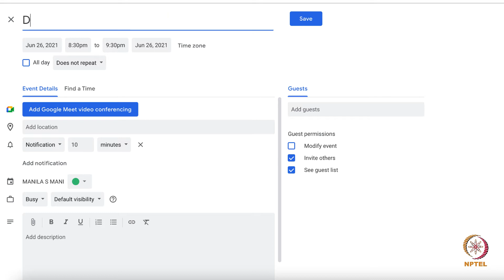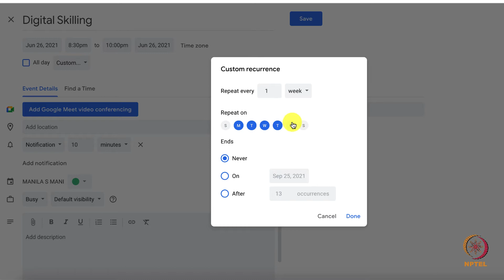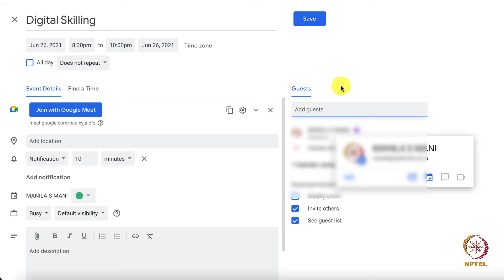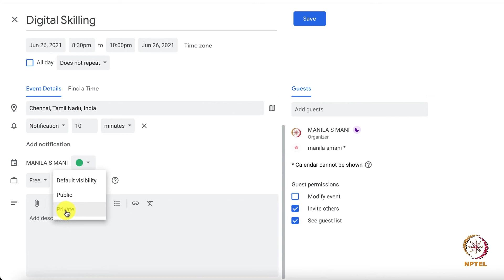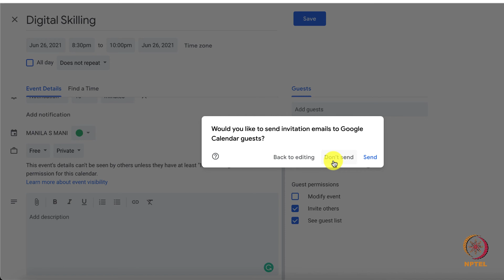Google invite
How to send Google calendar invites
How to set the reminder for the meeting